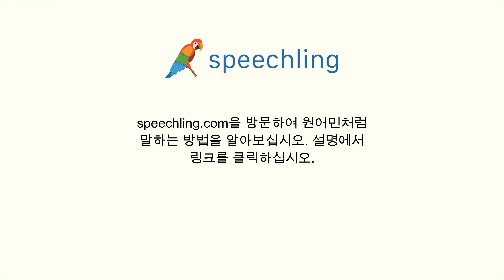일본어로 "잠깐만 기다려 주세요." 말하는 법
남자 목소리 :
少し待ってください。

남성 음성 번역 :
잠깐만 기다려 주세요.